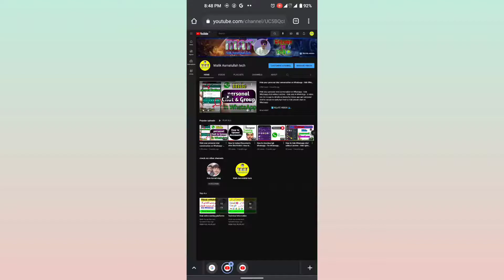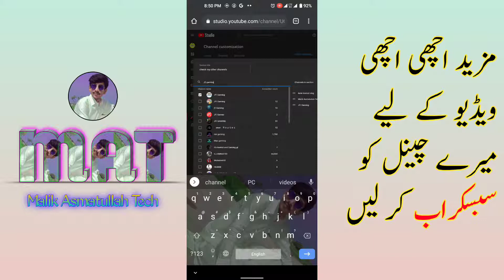Add another channel to your youtube account - YouTube k saath dosra channel kaise add karyn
in this video i will show you how to Add second channel with Maine channel attach second channel with Maine channel and get more views.

                         ⬇️ RELATE VIDEOS 📽️
 ⬇️ Mobile tech⬇️

                         ⬇️ ABOUT VIDEO📽️

Add another channel into your channel
how to add channel
second channel ko add kaise kare
add another channel to main channel
how to add second channel on primary channel how to add another channel on main channel, doosre channel ko add kaise kare
add channel
 add feature channel youtube
 saad sarwar khanADD Another Channel
ADD channel
 ADD second channel
Another
Another Channel
Channel
Channel add
Channel another
 Dhiman
How to add second channel on YouTube
 How to add second channel on youtube 2021,
 Second channel
add another channel on main channel
doosre channel ko add kaise kare
how to add channelhow to make a youtube channel
starting a youtube channel
 add channel
how to setup your youtube channel
add youtube channel to youtube account
youtube tips
youtube tips and tricks
youtube training
 david walsh online
 davidwalshonline
david walsh
how to

How to grow on youtube channel and Earn money
Freelancing free course in Hindi urdu
Technical videos
Android mobile tips and tricks
Video editing KineMaster editing tutorial
Photo editing PicsArt photo editing tutorial
Best earning apps review
Trusted online platform tutorial